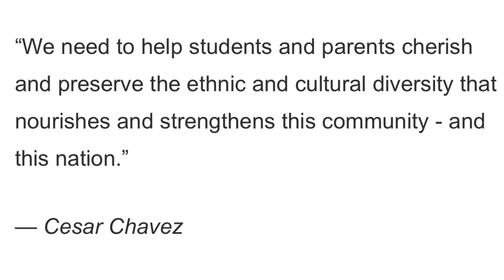Yamile and Dania Embracing Diversity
Dania knows about cultural diversity because she comes from many different types of culture; poverty, living in her home country, moving and living in NY and living in the south. She has learned and teaches that diversity not only about race. She is also a children’s book author where she talks about celebrating diversity, family values and identity within a Latino family. I love MyChosenTribe because we get to let the WORLD know of all the great things happening and how awesome we ALL can be, once we step into
For more information about Dania
EmbracingDiversity.Us
 Author: La Familia Cool: El Tesoro Mas Valioso/The Most Valuable Treasure

To find out more about Latinas Finas, For an Interview of WhoYouBe or to book Yamile reach out below